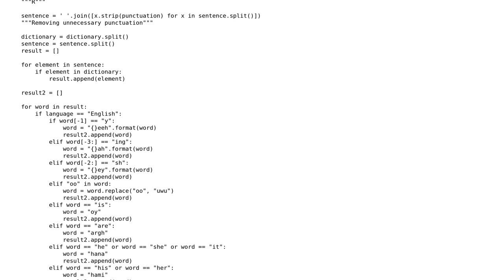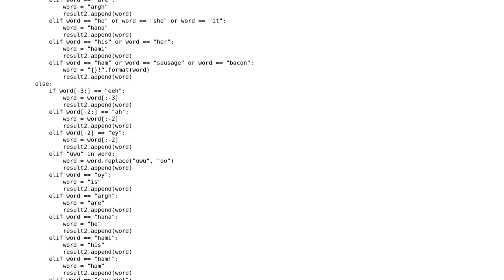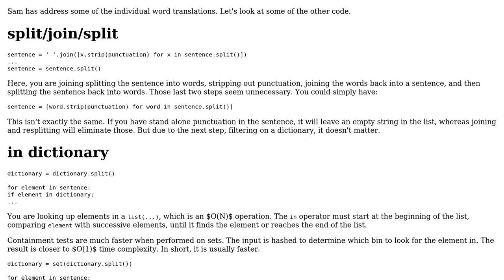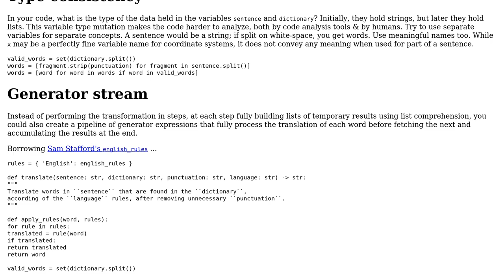Code Review: Canceling out unnecessary punctuation (2 Solutions!!)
Code Review: Canceling out unnecessary punctuation

With thanks & praise to God, and with thanks to the many people who have made this project possible! | Content (except music & images) licensed under CC BY-SA | Music | Images & others | With thanks to user Samwise user Heidi Felix user AJNeufeld and the Stack Exchange Network Trademarks are property of their respective owners. You are responsible for your own actions.